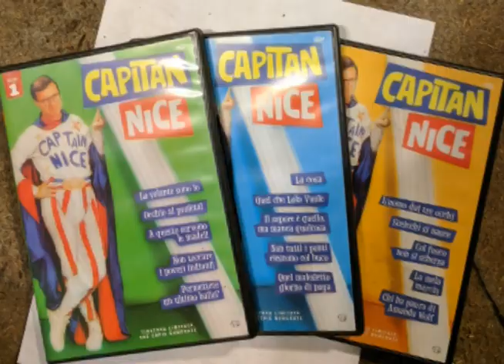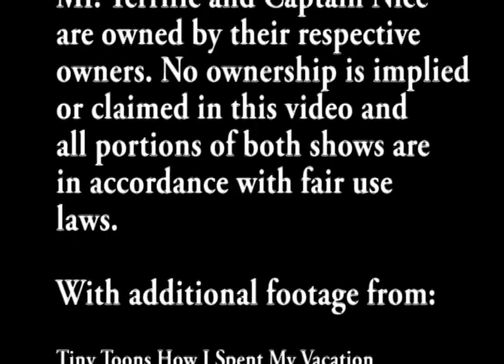The Dumbbell Derby Episode 1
While Adam West (R.I.P.) was making Batman a household word, the other networks came up with their own silly superhero shows in response. The Dumbbell Derby explores these shows, Mr. Terrific and Captain Nice, and why they failed as rivals to Batman.